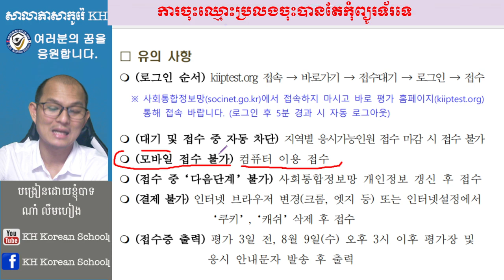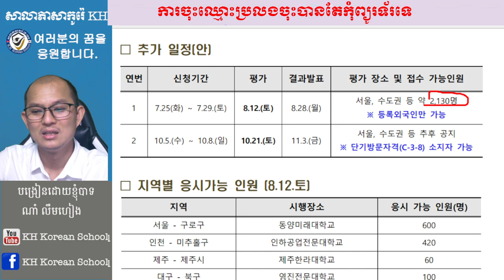ដំណឹងបន្ទាន់សម្រាប់ការចុះឈ្មោះ 사전평가